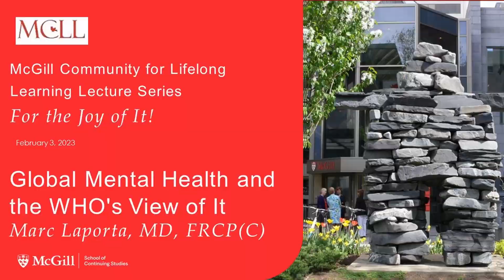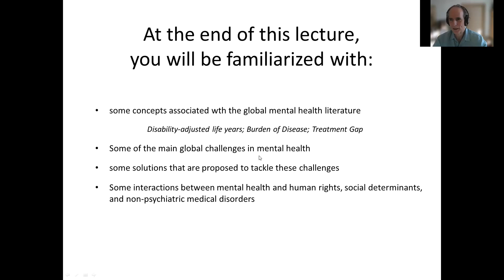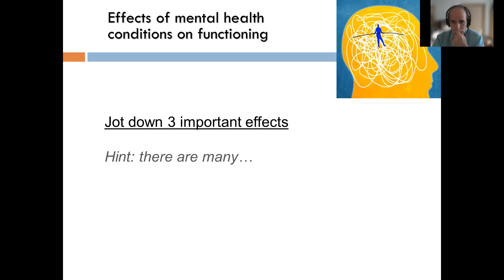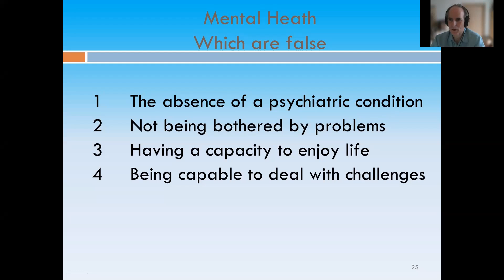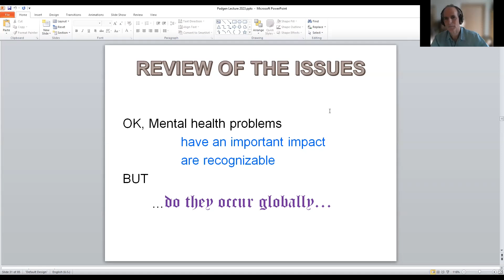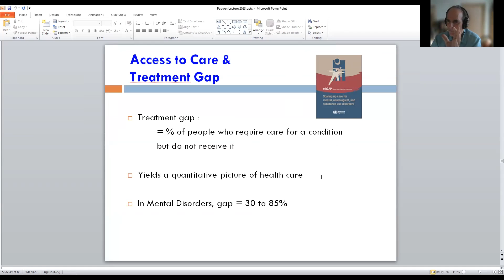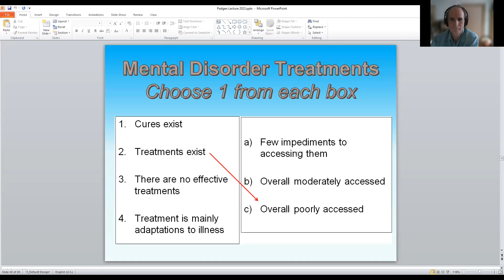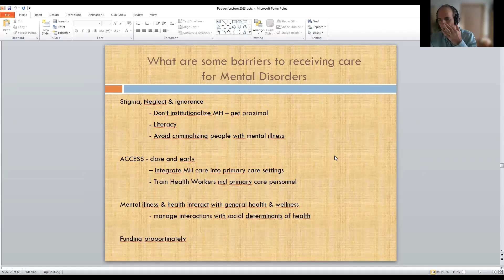MCLL Lecture: Global Mental Health and the WHOs View of It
Mental health came onto the world public health radar quite late. Through slowly gained statistics, the global impact of mental illness on people's daily lives, on families and on economies, is now clear to the World Health Organization. Many countries are finding ways to reduce their impact, but many factors get in the way. However, progress is visible, and hope is justified. We will discuss different aspects of what mental health mental disorders are, and exchange ideas about ways to improve the situation.
Presenter: Marc Laporta, MD, FRCP(C)

McGill Community for Lifelong Learning (MCLL), part of McGill University, is a non-profit, volunteer-based community of seniors focused on peer learning. MCLL is for people who want to continue learning for the joy of it, and who wish to share their knowledge, ideas, experience and interests with others. No exams or grades to worry about, and no age limits! The result is a rich and dynamic learning environment.

MCLL was founded in 1989 and is patterned on a model developed at Harvard and the Massachusetts Institute of Technology (MIT). As part of the McGill School of Continuing Studies, MCLL is a non-profit organization, led by volunteers and managed by a council elected from among its members.